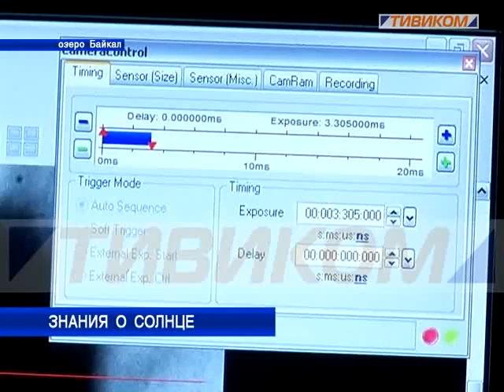Знания о Солнце